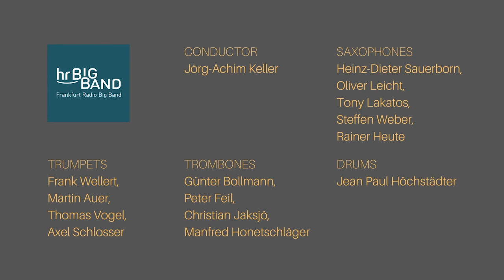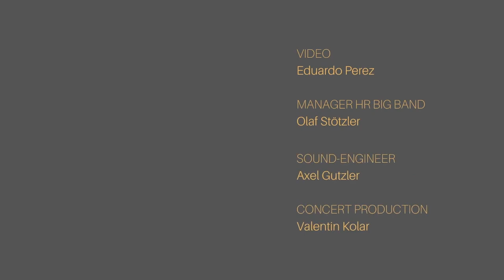Jarry Singla I THE MUMBAI PROJECT HR BIG BAND - SARGAMONY I Live in Frankfurt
Sargamony | Live at HR-Sendesaal, Frankfurt | 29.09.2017
composer: Jarry Singla
arranger: Jörg Achim Keller

In 2013 the Indo-German pianist and composer Jarry Singla was selected by the Arts Foundation of the German state of North-Rhine Westphalia for a six-month residency in Mumbai.

Shortly after his arrival Jarry started working with three of the finest Indian musicians based in the Maharashtrian metropolis: vocalist Sanjeev Chimmalgi, tabla-player Vinayak Netke and sarod-virtuoso Pratik Shrivastav. Later they were joined by Jarry Singla´s longtime musical companions Ramesh Shotham, one of the most renowned South-Indian percussionists living in Germany, and Christian Ramond, an Indo-German double-bass player who is highly in demand all over Europe.

THE MUMBAI RPOJECT was born.

In 2017 the six musicians came together in Germany for a project with the HR Bigband – one of Germany´s most important radio jazz orchestras based in Frankfurt.

For updates on events, more music and videos follow us on

Youtube Channel Jarry Singla

Jarry Singla - The Mumbai Project

Jarry Singla - piano, Indian harmonium

Sanjeev Chimmalgi - vocals

Pratik Shrivastava - sarod

Vinayak Netke - tabla

Ramesh Shotham - (South Indian) percussion

Christian Ramond - double-bass

HR Big Band

Jörg-Achim Keller - conductor

Heinz-Dieter Sauerborn, Oliver Leicht, Tony Lakatos, Steffen Weber, Rainer Heute - saxophones

Frank Wellert, Martin Auer, Thomas Vogel, Axel Schlosser - trumpets

Günter Bollmann, Peter Feil, Christian Jaksjö, Manfred Honetschläger - trombones

Jean Paul Höchstädter - drums

Video - Eduardo Perez

Manager HR Big Band - Olaf Stötzler

Sound-Engineer - Axel Gutzler

Concert Production - Valentin Kolar

Youtube Channel Jarry Singla EASTERN FLOWERS

Spotify JARRY SINGLA

Linktree JARRY SINGLA